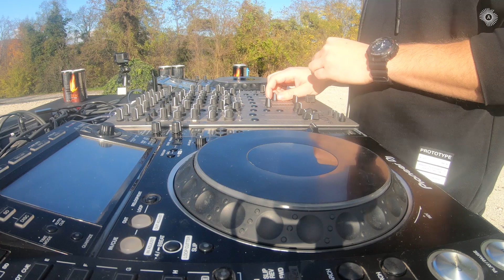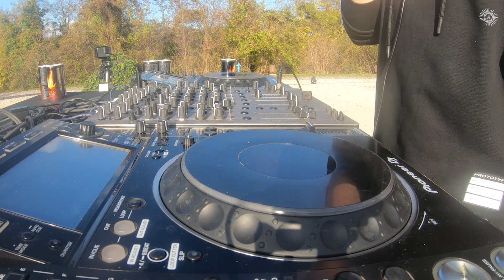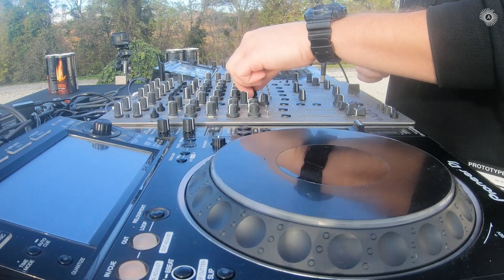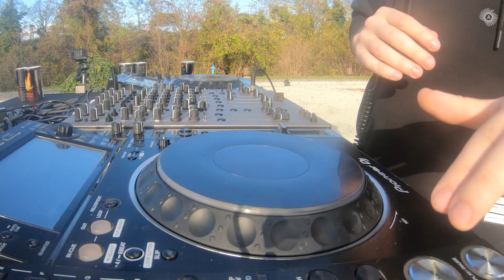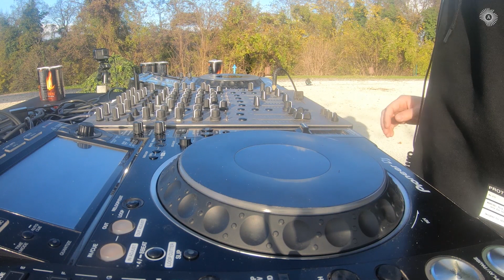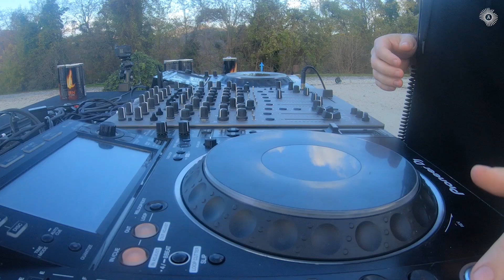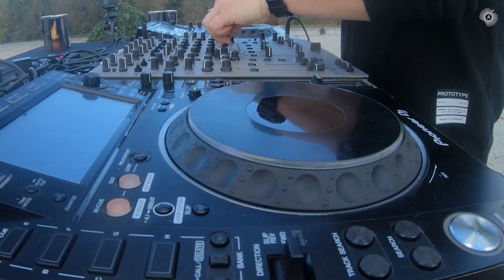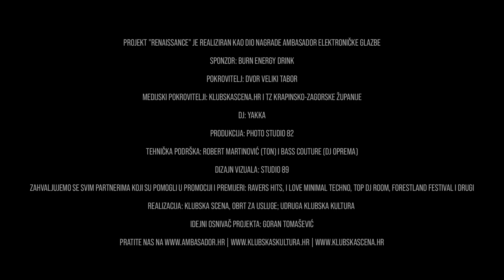Renaissance - Yakka predstavlja Dvor Veliki Tabor, Košnički Hum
„Renaissance“ je video projekt nagrade Ambasador s ciljem turističke promidžbe povijesne i kulturne baštine renesansne Hrvatske poput dvoraca, utvrda i starih gradova uz atraktivne nastupe nagrađivanih autora elektroničke glazbe.

Sa svojim autorskim setom ispred Dvora Veliki Tabor predstavlja se house DJ i producent, Yakka iz Nove Gradiške.

Plemićki grad Veliki Tabor jedan je od najbolje sačuvanih kasnosrednjovjekovnih i renesansnih utvrđenih gradova kontinentalne Hrvatske, te jedan od najznačajnijih kulturno–povijesnih spomenika profanoga. Spada u spomenike kulture nulte kategorije. Svojim smještajem na vrhu Košničkog Huma, na 333 m nadmorske visine, dominira zagorskim krajem već više od pola tisućljeća – arhitektura se zapravo stopila s prirodom čineći jedinstvenu sliku. graditeljstva. Više info

Yakka je dobitnik nekoliko nagrada "Ambasador" od strane publike i struke; o njemu je ove godine pisao stručni časopis Hrvatskog društva skladatelja "Cantus". Jedan je od aktualnih predvodnika domaće house scene iza kojeg stoje brojna izdanja.

Produkcija Photo Studio 82
Powered by BURN Energy Drink
Tehnička podrška Bass Couture

Medijski partner: Top DJ Room